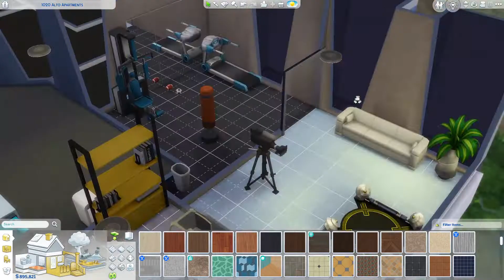Tori Allen | Gold Digger Diaries Ep 1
Gold Digger Diaries Tori Allen: EP 1: First order of business is upgrading the house they live in. All she wants to do is spend spend spend lol